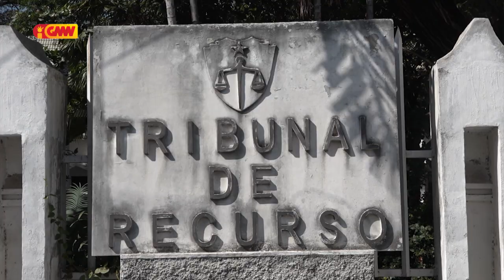PN rejeita fó informasaun Vise PPN rua atu presta deklarasaun iha MP